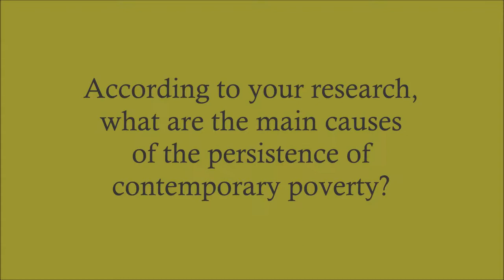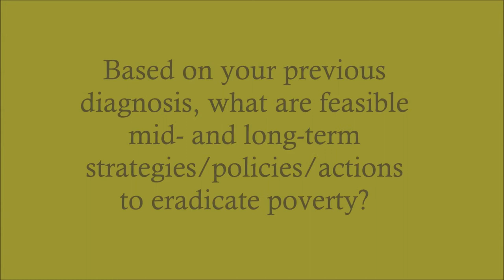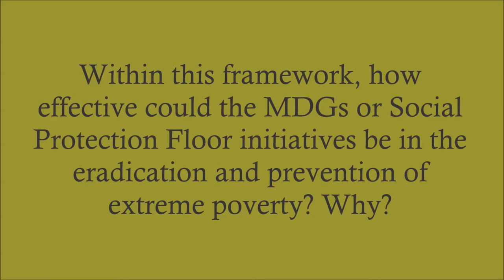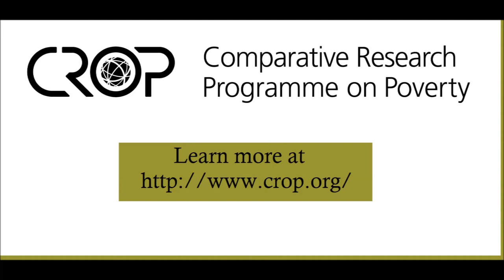Visualising Poverty Research | Interview with Norman Duncan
From the series of interviews on poverty research, Norman Duncan, Professor at University of Pretoria, South Africa, speaks about the causes of poverty and the strategies and policies to eradicate it.